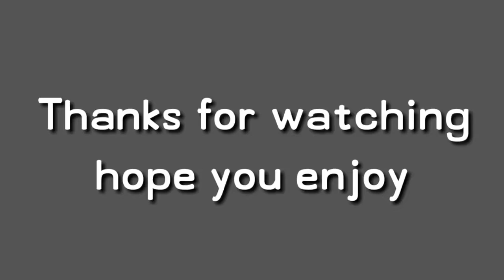Avengers : Infinity War | Behind the Scenes | Marvel Studios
I will respect to the copyright Owners.I don't expect any money from this video..This video is for only entertainment purpose..Don't give any copyright strikes..if any problem please mail me..I will remove this video.Thank You